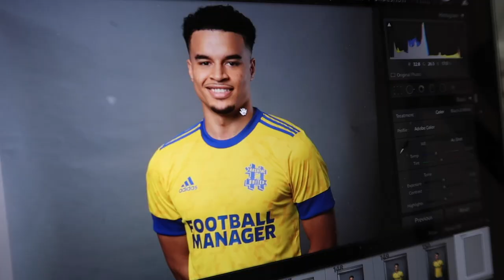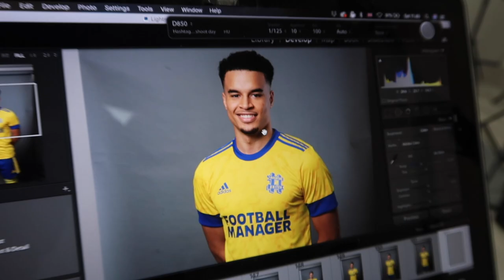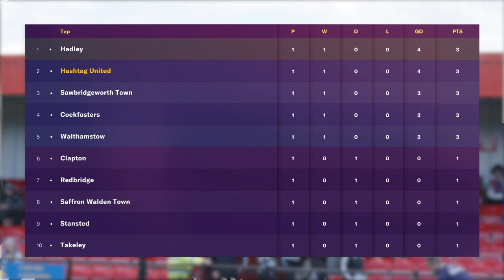NEW SEASON, NEW KIT!! - HASHTAG UNITED VS ILFORD HIGHLIGHTS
Hashtag's league season starts...and do we have the best football kit in non-league?!